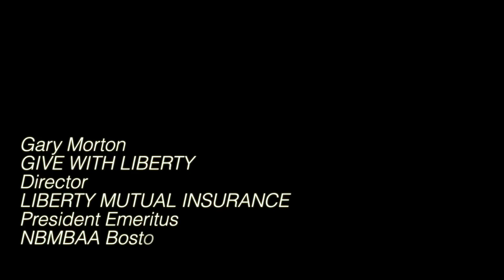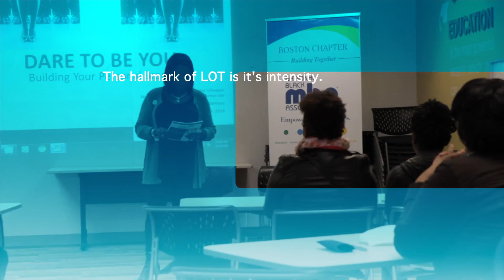PSA for NBMBAA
NBMBAA PSA
VSJ PRODUCTIONS